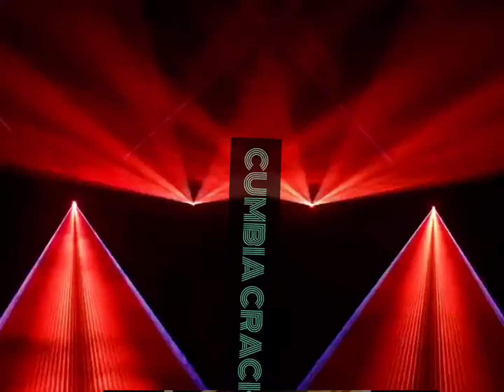ANTONY LED-Cumbia Crack.(Video oficial)🎧